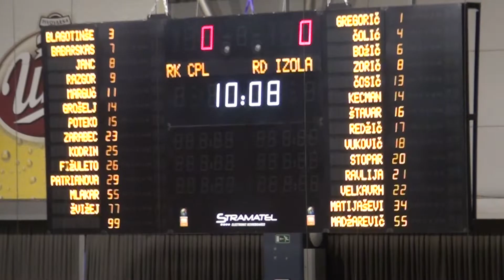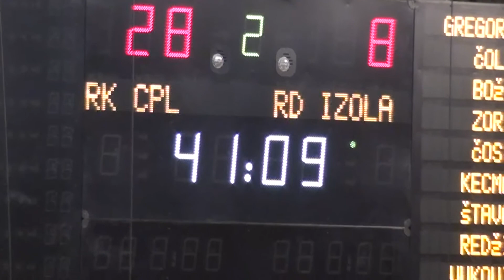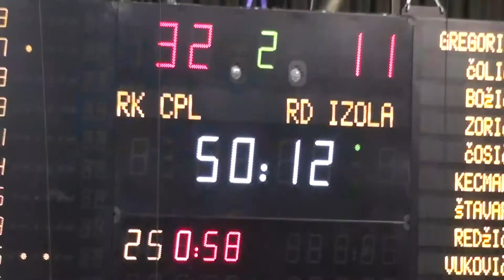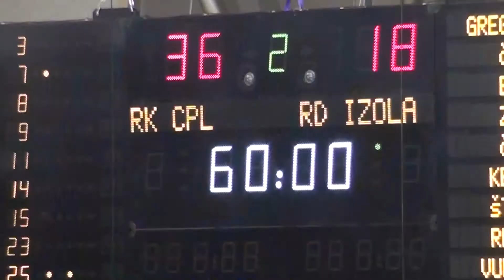20. KROG - 2015/2016: 1. NLB LEASING LIGE: RK CELJE PIVOVARNA LAŠKO : RD ISTRABENZ PLINI IZOLA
Video posnetek tekme 20. kroga 1. NLB Leasing lige med RK CELJE PIVOVARNA LAŠKO : RD ISTRABENZ PLINI IZOLA. Več informacij o tekmi na